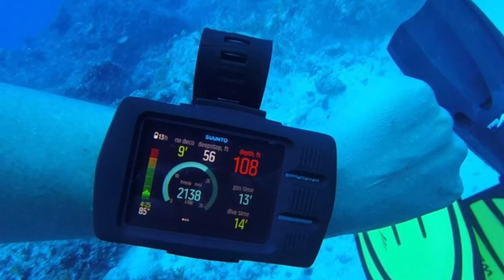Scuba diving the Grotto, Saipan CNMI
Our dive of the Grotto on Saipan. One of the best diving spots in the world